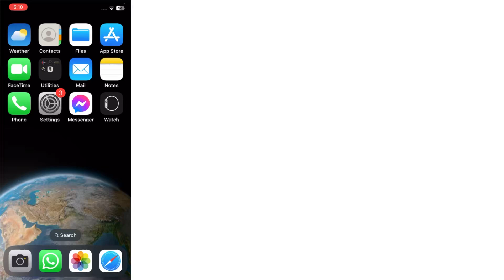Meta AI option is not showing in WhatsApp | Apple Tech world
Meta Ai has been recently added to WhatsApp. This feature is working like a chat GPT. Many WhatsApp users are unable to use this feature. You can fix this issue by following this step